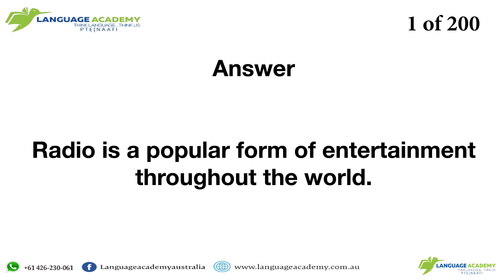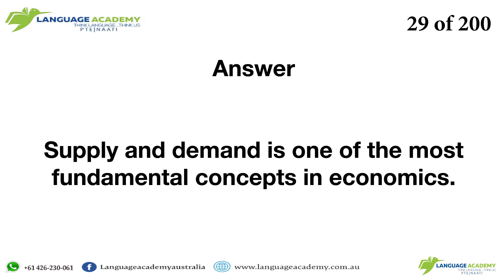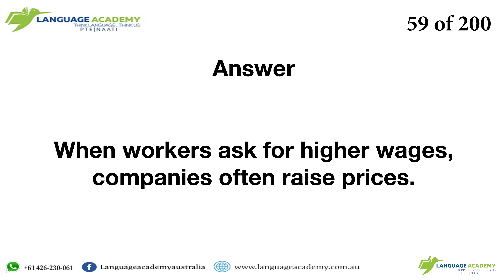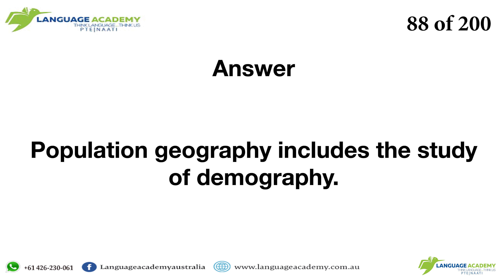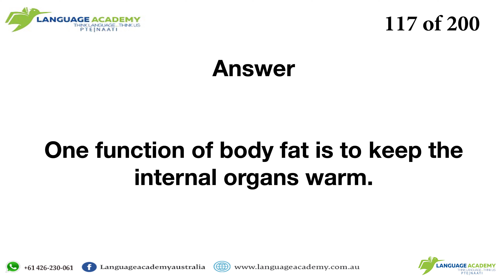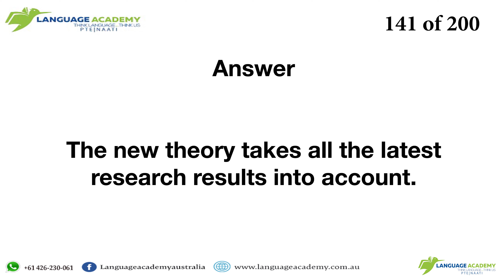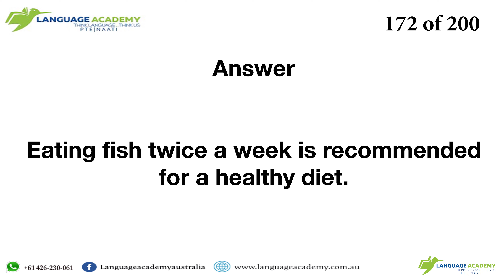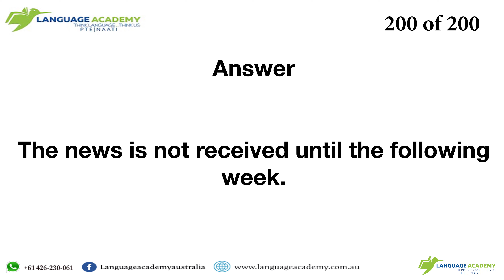PTE Write from Dictation December 2019 | Most Repeated | Language Academy PTE | Practice with Answer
After in-depth analysis and research, our team has shortlisted these Write from Dictations which have the highest probability of being in your exam. This video will give you a clear idea of the difficulty level of the exam and useful insights in regards to this task.

Team Language Academy